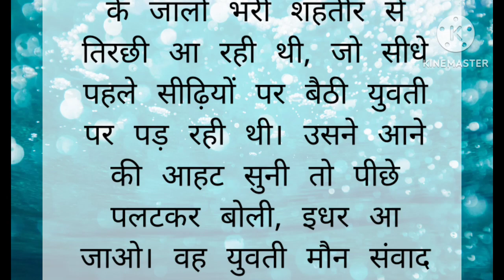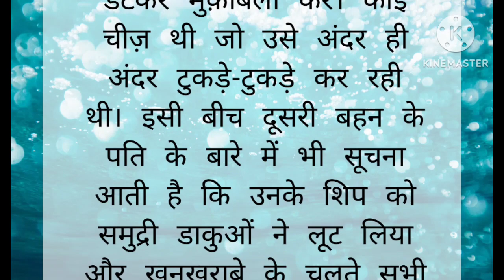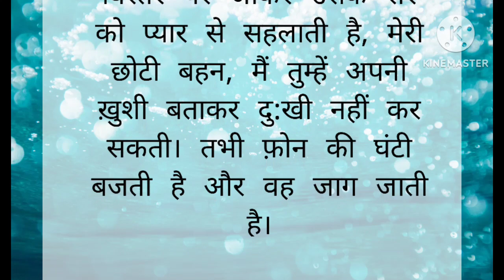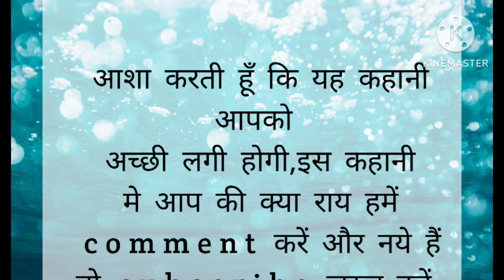दो बहनों की ये कहानी बयां करती है जीवन का सत्य | do bahnon ki ye kahani byan karti h jeevan ka stya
लेटेस्ट हिंदी कहानी
हिंदी की मज़ेदार कहानियाँ
हिंदी की शिक्षाप्रद कहानी
हिंदी की सीख देने वाली कहानी
न्यू लेटेस्ट हिंदी कहानी
हिंदी की कहानियाँ लेटेस्ट
शिक्षाप्रद पर हिंदी कहानी
हिंदी स्टोरी
हिंदी कहानी
कहानी
कहानियाँ
सास बहू की कहानियाँ
अधूरी कहानी

Thankyou🙏🏻